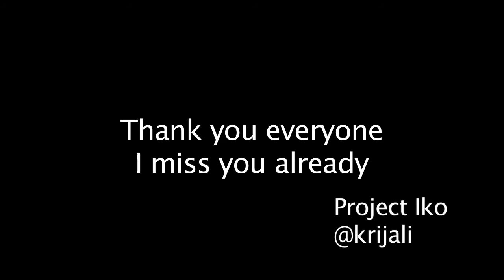My 4 years teaching, volunteering, and exploring Japan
Living in Japan for a little more than 4 years, I had the wonderful experience to teach English, travel, work in NPOs, and do freelance video work. It's a beautiful country and I will probably move back after traveling around the world as a part of my new project

This video is a compilation of videos shot on many different devices, mostly phones as well as a few handheld cameras. The videos are from all over Japan, so if you have any questions about locations, let me know!

The song is 'Himeji Furusato - My Hometown' by Robwalkerpoet. Released under CC licensing, you can find it